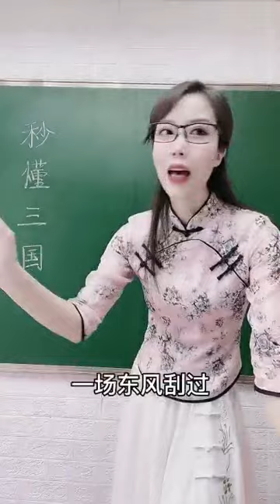趣説《三國》-中国語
今人看三国，有趣有料又好玩